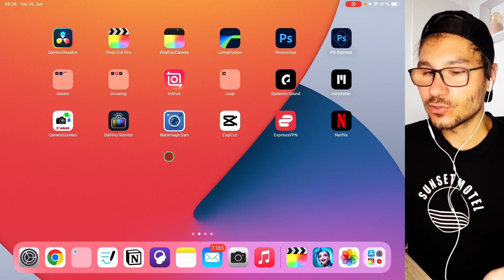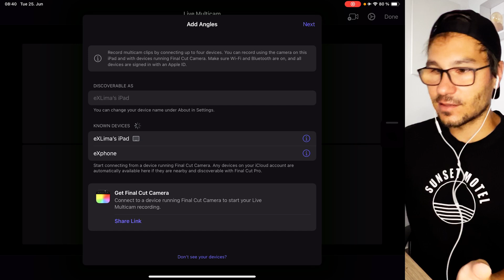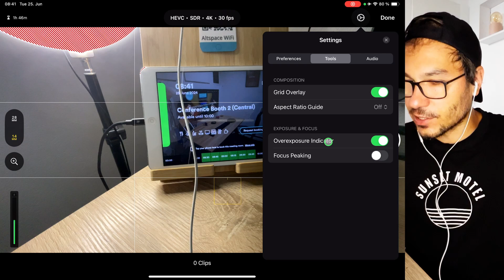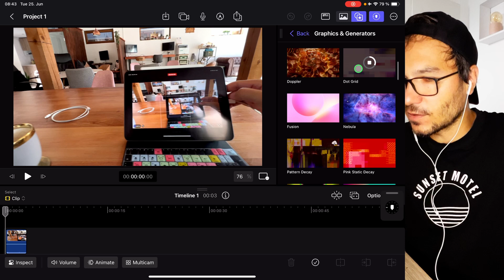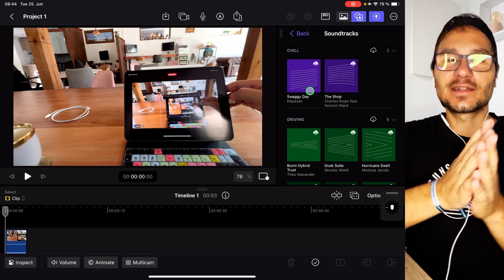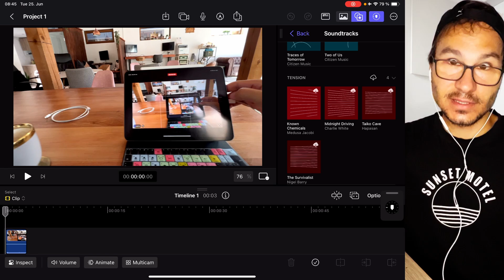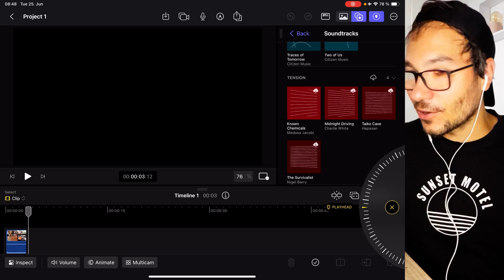FCP iPad Version 2.0 is it worth using?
In this Video i will show you the new features of the Update 2.0 for Final Cut Pro for the iPad. We talk about the new Multicam Live feature and if i thnk that the Software is any good.

*** Music for YouTubers! Best place is this ***